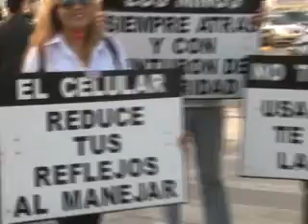Ruth Vera - Campaña de Educación Vial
Se realizó en las calles de Río Gallegos